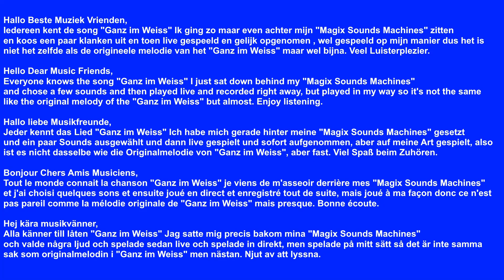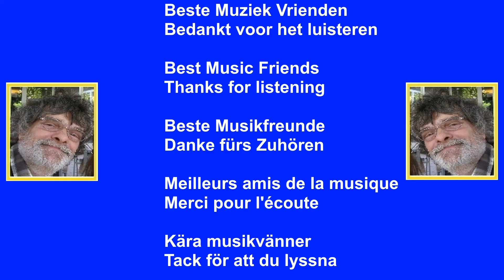Harry Hendriks Ganz im Weiss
Hallo Beste Muziek Vrienden,
Iedereen kent de song "Ganz im Weiss" Ik ging zo maar even achter mijn "Magix Sounds Machines" zitten
en koos een paar klanken uit en toen live gespeeld en gelijk opgenomen , wel gespeeld op mijn manier dus het is niet het zelfde
als de origineele melodie van het "Ganz im Weiss" maar wel bijna. Veel Luisterplezier.

Hello Dear Music Friends,
Everyone knows the song "Ganz im Weiss" I just sat down behind my "Magix Sounds Machines"
and chose a few sounds and then played live and recorded right away, but played in my way so it's not the same
like the original melody of the "Ganz im Weiss" but almost. Enjoy listening.

Jeder kennt das Lied "Ganz im Weiss" Ich habe mich gerade hinter meine "Magix Sounds Machines" gesetzt
und ein paar Sounds ausgewählt und dann live gespielt und sofort aufgenommen, aber auf meine Art gespielt, also ist es nicht dasselbe
wie die Originalmelodie von "Ganz im Weiss", aber fast. Viel Spaß beim Zuhören.

Bonjour Chers Amis Musiciens,
Tout le monde connait la chanson "Ganz im Weiss" je viens de m'asseoir derrière mes "Magix Sounds Machines"
et j'ai choisi quelques sons et ensuite joué en direct et enregistré tout de suite, mais joué à ma façon donc ce n'est pas pareil
comme la mélodie originale de "Ganz im Weiss" mais presque. Bonne écoute.

Hej kära musikvänner,
Alla känner till låten "Ganz im Weiss" Jag satte mig precis bakom mina "Magix Sounds Machines"
och valde några ljud och spelade sedan live och spelade in direkt, men spelade på mitt sätt så det är inte samma sak
som originalmelodin i "Ganz im Weiss" men nästan. Njut av att lyssna.

The video made solely for the purpose of , study, review or critical analysis purposes only.